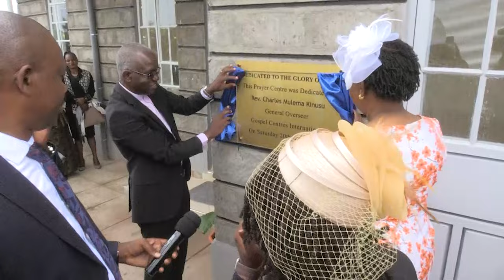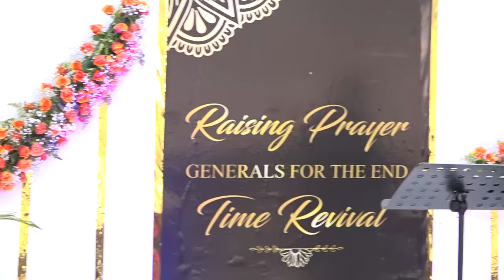Rev. Muasya Prayer Centre Opening Ceremony - 20th January 2024